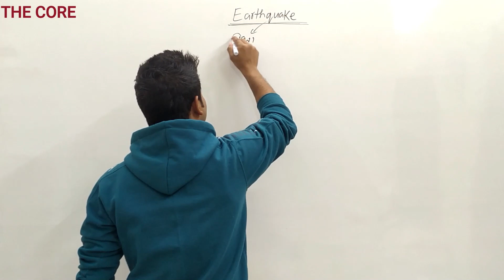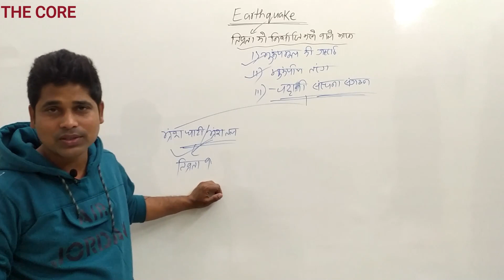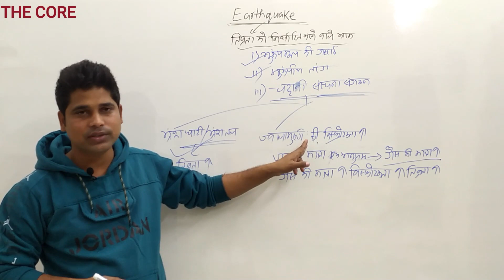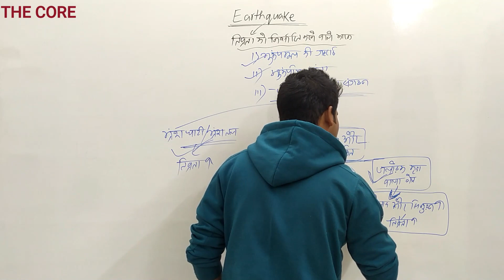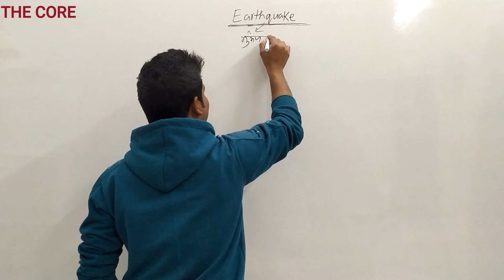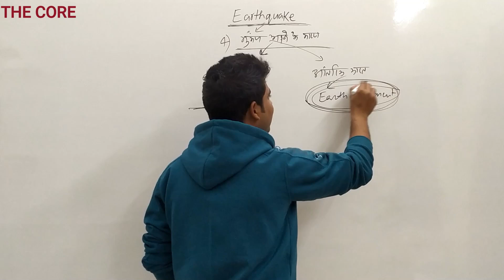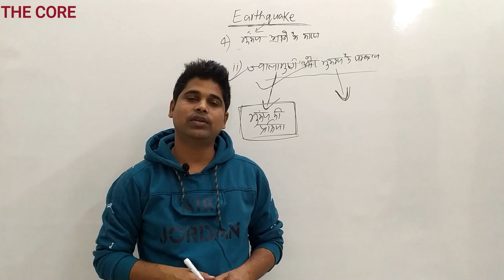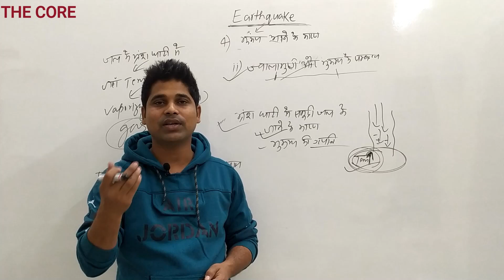भूकंपीय तीव्रता के निर्धारक तत्व ( Factor affecting Earthquake intensity ) Aquib Javed | The Core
There are many factors which affects the intensity of earthquake like depth of the earthquake origin, composition and structure of rocks, rift valley, volcanic explosion and and seismic waves.

1) primary wave - primary wave is a longitudinal wave it's particle vibrates parallel to wave direction. It has maximum speed but lowest intensity.

2) secondary wave - it is a transverse wave and its particle vibrates perpendicular to wave direction. The speed of the wave is lower than p-wave and intensity is higher than p-wave .

3) surface wave - surface wave is a wave which moves near earth surface. It has highest intensity and lowest speed .

Ask queries on what's app no - 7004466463